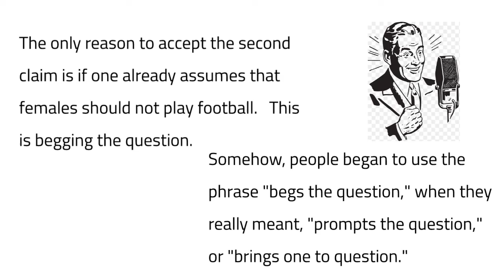Begs the Question or Begging the Question Fallacy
"Begs the question" is a phrase that refers to a fallacy in reasoning, but it has been misused for the past several years to the point that it may have taken on an additional meaning.  Here I clarify the fallacy and provide an example.